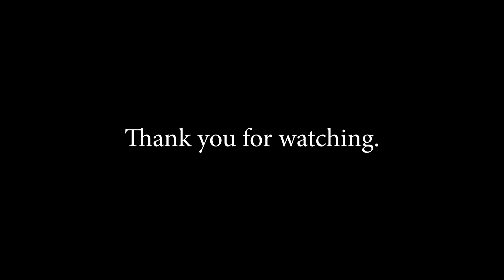Cycling Routine and My Opinion along the North Bekasi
Prima Harapan, Duta Harapan is two housing areas that people know in Bekasi is quite popular to do some activity. But here is what I thought!